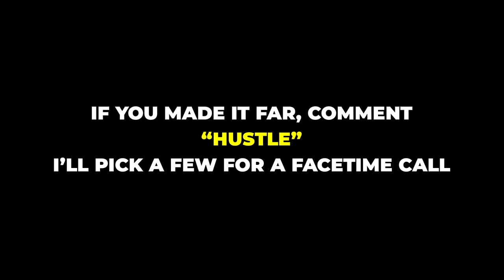Lead Ventures CEO & Managing Director - Mohamed Al Banna In Conversation With Kevin Abdulrahman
► Kevin Abdulrahman YouTube Series/podcast How Do They Do It?

A few specific episodes

► Dubai’s Top DJ, DJ Bliss

► Dubai Based Athlete & Olympian Sarra Lajnef

► His Excellency Marwan Al Sarkal Executive Chairman Of Shurooq

► Award Winning Film Director Pegah Ghaemi

► Dubai Real Estate Entrepreneur Firas Al Msaddi

► Dubai Entrepreneur & Investor Loulou Khazen Baz

► X Factor Winner- Hamza Hawsawi - Saudi Arabia’s Voice Of RnB & Hiphop

►Emirati Educator - Maya Al Hawary

►Dubai Luxury Vlogger- Moe Money

► Emirates Steel CEO - His Excellency Saeed Al Remeithi

►Youngest Arab To Summit Mount Everest - Tima Deryan

►Dubai Startup Cofounder & COO - Jad Halaoui

► Dubai Based Actor & Storyteller - Lamya Tawfik

► Dubai Real Estate CEO & Serial Entrepreneur Loai Al Fakir

► Yoga Teacher, Instructor & Author - Judita Berkova

► Dubai Photographer & Film Director - TG! Ihsan Salhia

► Dubai Based Entrepreneur & Investor - Joy Ajlouny

►  Dubai Bred Indian Comedian - Nitinn R. Miranni

Would You Like More of Kevin Abdulrahman’s Motivational Videos For Leadership, Success, Entrepreneurship, Studying, Students, Work, Relationships, Family, Sports, Training & Life:

🛑 About Kevin Abdulrahman - The Man Inspiring Millions 🛑